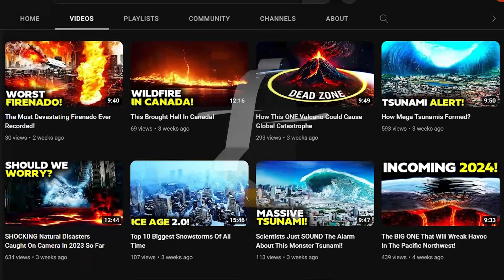What If Campi Flegrei Supervolcano Blows Up Again In 2023?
The Campi Flegrei, also known as the Phlegraean Fields, is a large volcanic area located in the western part of Italy, near the city of Naples. It is one of the most closely monitored and potentially hazardous volcanic areas in the world due to its history of volcanic activity and its proximity to densely populated areas.

The volcano last erupted in 1538, but there is now a greater threat than ever of a rupture.

A new study suggests that an Italian volcano that is home to 500,000 people is getting closer to erupting.

It has been a target of research due to its complicated geography. The Campi Flegrei is not a single volcano but rather a complex of numerous volcanic features, including calderas, craters, and fumaroles. The caldera itself is a vast depression formed by the collapse of the land following intense volcanic activity

The Campi Flegrei has a history of producing explosive eruptions, which can release massive amounts of ash, gases, and volcanic materials into the atmosphere. This can lead to the formation of volcanic plumes that can reach high altitudes and spread over wide areas.

According to study co-author Stefano Carlino, the Campi Flegrei (Phlegraean Fields) supervolcano near Naples is in an "extremely dangerous" condition.

The evacuation plan is established by the local authorities, and monthly risk assessments are performed.

Although the Vesuvius volcano, which destroyed the city of Pompeii in 69 AD, is more well-known, the Campi Flegrei volcano is an even more immediate threat.

The red zone, the area of greatest risk as determined by Italy's Civil Protection Agency, is home to 500,000 people and spans a sizable area with a gentle depression measuring 12 to 14 km in length. The yellow zone is home to another 800,000 people.

The history of the Campi Flegrei volcano, also known as the Phlegraean Fields, spans thousands of years and is marked by a series of significant volcanic events.

The volcanic activity in the Campi Flegrei area dates back to prehistoric times. Around 39,000 years ago, a massive eruption occurred, forming the large caldera that characterizes the region. This eruption is known as the Campanian Ignimbrite eruption and was one of the most powerful volcanic events in human history.

One of the later eruptions occurred about 4,000 years ago, resulting in the formation of the Astroni crater. This eruption had a significant impact on the local landscape.
Eight days of the volcano's 1538 eruption produced enough lava, rocks, and ash clouds to create a new mountain. A second surge in activity in the 1980s forced the evacuation of 40,000 people living nearby.

The volcano is thought to have played a role in the extinction of the Neanderthal man around 30,000 years ago.

Eight days of the volcano's 1538 eruption produced enough lava, rocks, and ash clouds to create a new mountain. A second surge in activity in the 1980s forced the evacuation of 40,000 people living nearby. The supervolcano has been comparatively quiet ever since.

The National Institute of Geophysics and Volcanology (INGV) in Italy and University College London (UCL) researchers have now discovered, however, that a reawakening may be imminent.

In recent decades, significant advancements in monitoring technology have allowed scientists to closely track the volcanic activity in the Campi Flegrei area. Ground deformation, seismic activity, gas emissions, and other indicators are continuously monitored to detect any changes that could signal increased volcanic activity.

It's important to note that while the Campi Flegrei is a high-risk volcanic area, accurately predicting the timing and magnitude of an eruption remains challenging.

Lead author Christopher Kilburn from UCL said, "We're not saying there will be an eruption, but the conditions are more favorable for an eruption."

One factor is the caldera, a hollow at the volcano's summit that has been weakened by tens of thousands of small earthquakes since the 1950s.

The Campi Flegrei volcano could now erupt at any given moment.

1. The videos have no negative impact on the original works.
3. The videos are transformative in nature.
4. We use only the audio component and tiny pieces of video footage, only if it's necessary.